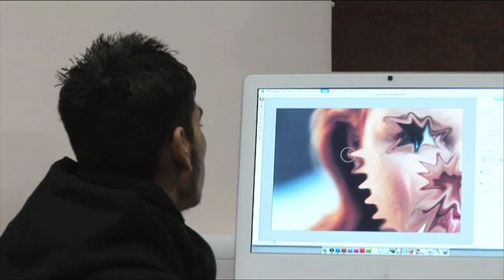Paulo Carvalho Showreel 2010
Paulo Carvalho is a video maker with experience as camera operator, editor and director. His work includes TVU SU Sports Award, Diana Awards Find You Fees in Fashion, Hounslow Collaborative Project, Gardenia Perfume, Virginity, Torments of the Minds and Save Our Student Experience.